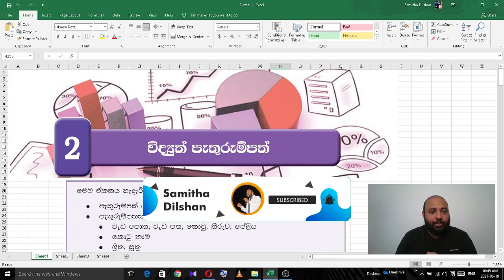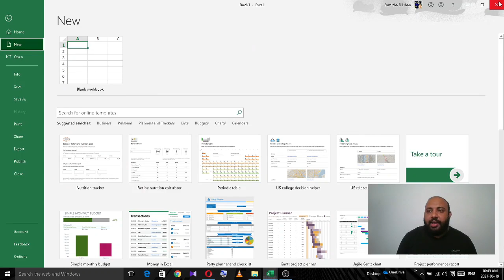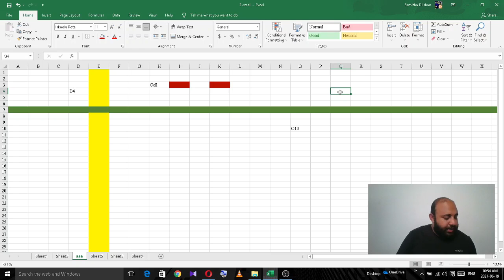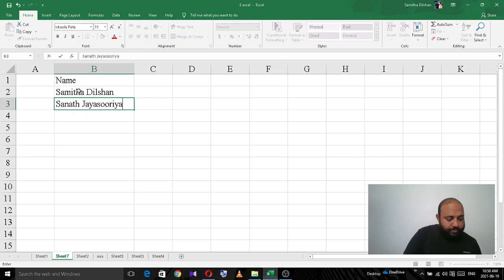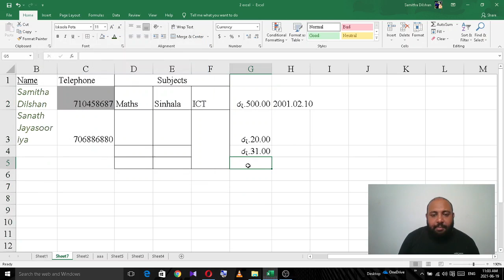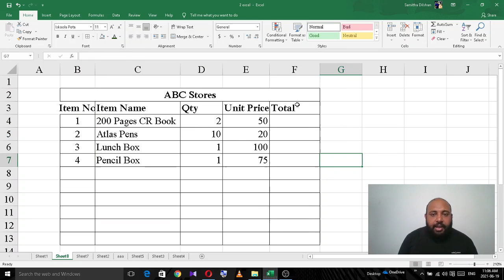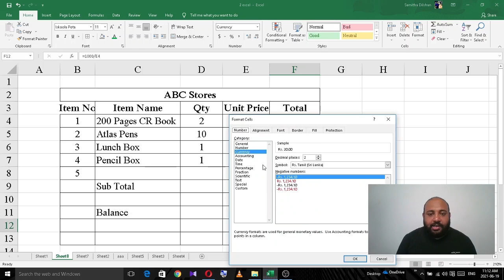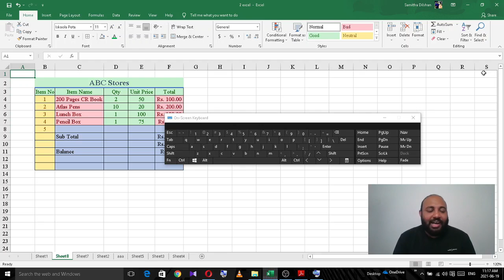Grade 9 ICT Lesson 2.1 |විද්‍යුත් පැතුරුම්පත් with MS EXCEL Practical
☎️Grade 9  WhatsApp Group එකට එකතු වෙන්න නම, පාසල, නගරය 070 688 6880 ට WhatsApp කරන්න

☐ Liked?